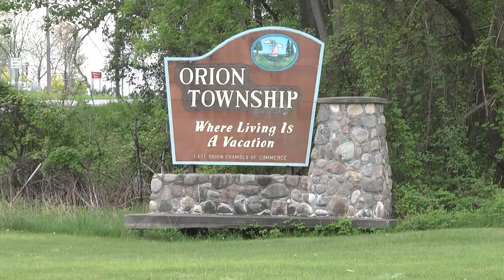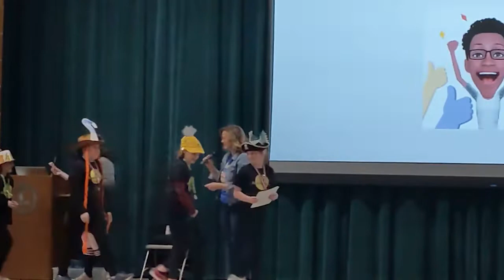ONTV News #1303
Stacy Calloway brings you the latest news affecting Orion Area residents.  Stories include: State of the County Address, Battle of the Books, ALICE Training and Chamber ribbon-cutting ceremonies.